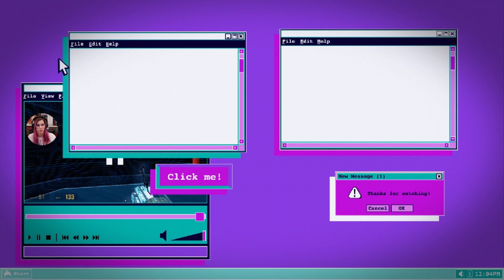Poison Headcrabs Made Me Cry! | Half-Life 2 Scary Moments SUPERCUT Jumpscare Compilation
Happy Halloween!

ngl poison headcrabs are the worst enemy in any game ever invented, not just Half-Life 2. Their very existence makes every moment a scary moment. But it's the zombies that gave the most jumpscares in this compilation. I really thought I wouldn't be able to finish this game because of the poison headcrabs, but I did. Be proud of me now! Lol

Half-Life 2 is a 2004 first-person shooter game developed and published by Valve, where players once again pick up the crowbar of research scientist Gordon Freeman, who finds himself on an alien-infested Earth. Meticulously developed by Half-Life community member Filip Victor, Half-Life 2: Update offers both long-time fans and first time players the most visually advanced, stable, and fully-featured version of Half-Life 2 to date.

This video uses these sounds from freesound:
[boing2-CC] "jawharp_boing.wav" by plingativator
[twang-CC] "Ruler Twangs.wav" by stinkhorn

I acknowledge the traditional custodians of the land on which this video was made and I pay my respects to their Elders, past and present.